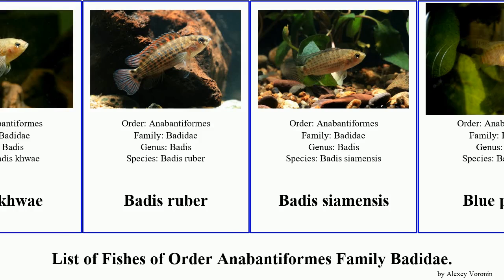List of Fishes of Order Anabantiformes Family Badidae. badis perch ruber familybadidae Chris khwae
Badis blosyrus
Badis khwae
Badis ruber
Badis siamensis
Blue perch
Blue perch
Scarlet Badis